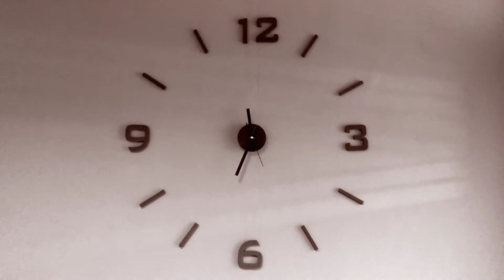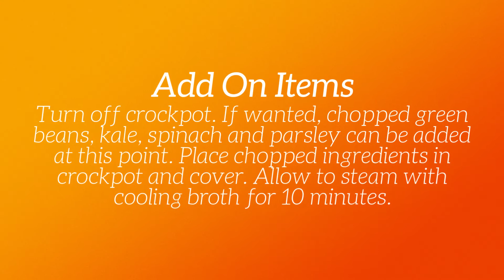How To Make Bone Broth For Dogs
Save money by making our famous bone broth at home! This great DIY recipe is free of salt, preservatives and other ingredients, like onions, found in store bought bone broths.

Ingredients and Tools: organic, grass-fed sourced beef or lamb bones, free-range sourced chicken feet, filtered water to cover the bones and 1/4 cup of raw apple cider vinegar.

Apple Cider Vinegar
Measuring Cup
Slotted Ladle
Canning Jars

Directions: place bones, water and apple cider in a crockpot on high for 24 hours. When time is up, uncover, strain out all of the bones and pour the broth through a strainer into heat resistant canning jars.

Good in the fridge for 3-4 days or in the freezer up to a year. Complete nutrition, great for your dog (and you)!